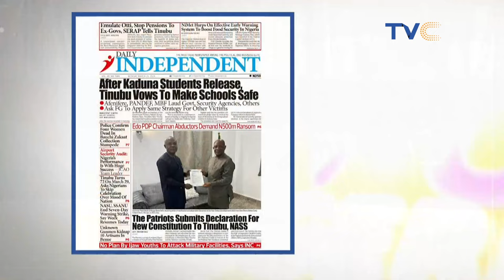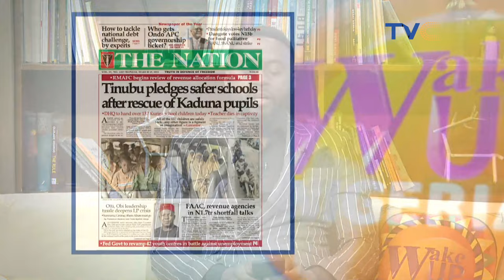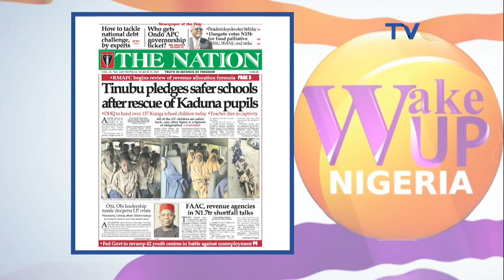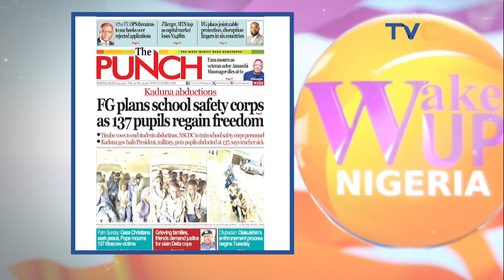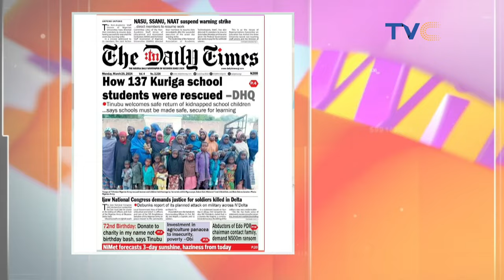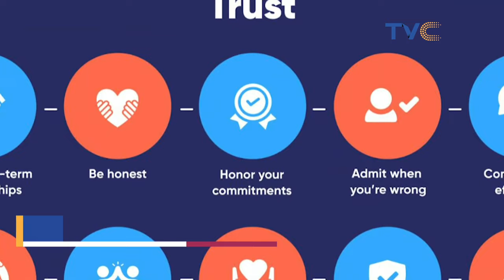Best Entertainment, Gist, And News Trends On WakeUpNigeria (VIDEO)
This episode of the show was filled with laughter, entertainment, and positive feelings. Relive all of the excitement and pleasure.

WakeUpNigeriaOnTVC || Wake Up Nigeria , 2024